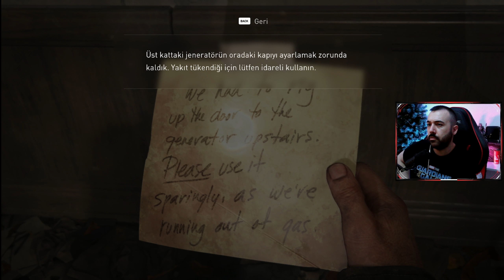TERKEDİLMİŞ ÜNİVERSİTE! | Steam Oyunu | THE LAST OF US PART 1 TÜRKÇE BÖLÜM 7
THE LAST OF US PART 1 isimli oyunumuza 7. bölüm, Türkçe dublaj ve altyazı seçeneği ile devam ediyoruz. Serinin bu videosunda Joel ve Ellie üniversiteyi buluyor. Oyun Steam üzerinden oynanmaktadır.

THE LAST OF US PART 1; tüm dünyayı saran ve bulaşanları birkaç saat içerisinde insanlara saldıran yaratıklara dönüştüren salgın bir hastalığın başlamasından yirmi yıl sonrasını, 2033 yılını konu alır.

In a post-apocalyptic world where the Infected, hyper-aggressive former humans turned into feral creatures by a mutated fungus, roam the land, hardened survivor Joel is tasked to guide Ellie, a teenage girl, out of a military quarantine area